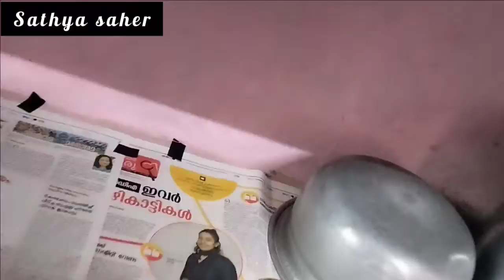Pondicherry to kerala வீடு Shift பண்ணியாச்சி😤my simple kitchen /shakthi channel786 /tamil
I m sathya saher
Entha video la kitchen set panatha than potrukan
Pondicherry la irunthu kerala ku house shift panirukom
Cleaning work irunthathala ennala entha videos m poda mudiyala
Nama channel support panunga frnds